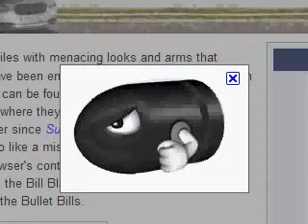the worst mario enemies ever!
theyre so annoying
i forgot to put in latiku : because they drop spiny koopas and come back again once dead
and dry bones : because when you kill them , THEY COME BACK TO LIFE!